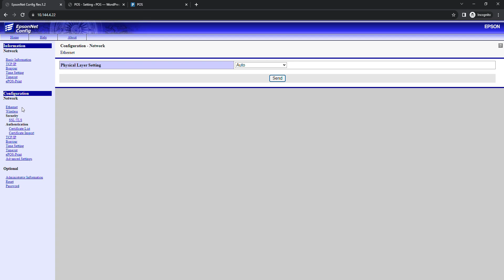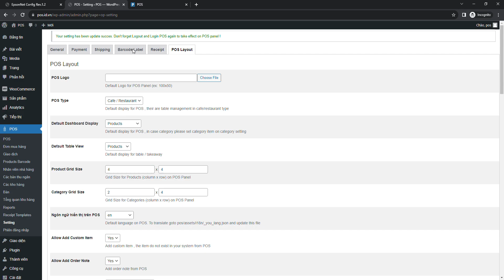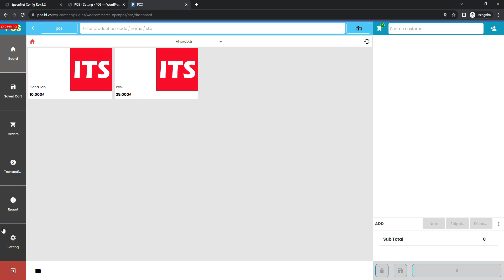OpenPOS working with Epson Config